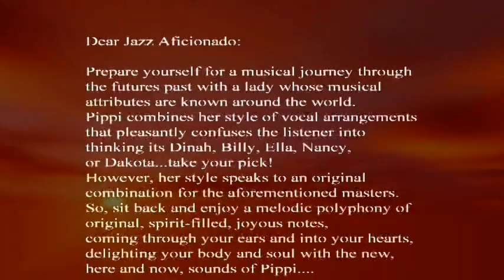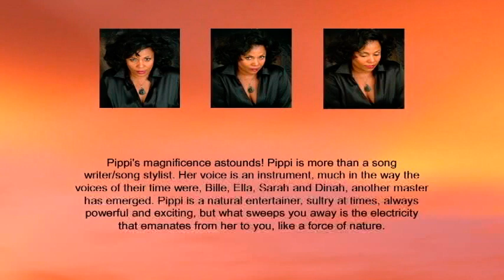Pippi Ardennia Alot of Living to do, Black Coffee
Pippi Ardennia, Lloyd Wilson, piano, Richard Steele, MC at the Black Orchid in Chicago. Black Coffee cd concert